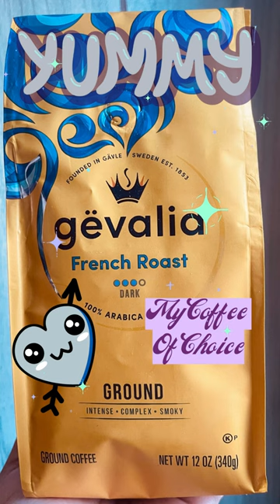☕✨COFFEE FOR YOUR HEAD🌸 LION'S MANE Four Sigmatic Mushroom Coffee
🌸🌸Boost your mood, focus, and overall well-being with our *FAVORITE* Four Sigmatic Focus Blend!